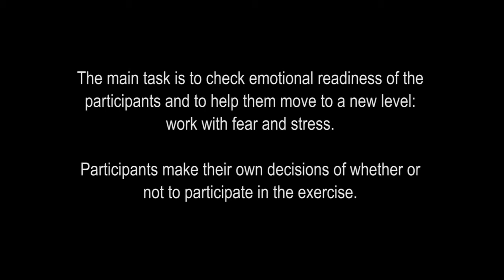K9 Police Tactics Dog Training - Master Dog Training Center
My mission is to help you have a wonderful relationship with your dog. Learn how to teach good manners, to decode canine behaviors, and have a really great time

Discover The Powerful Dog Training Secrets To Overcome 30+ Common Dog and Puppy Behavioral Issues With STEP-BY-STEP Instructions From One of The World’s Most Skilled Dog Trainers!